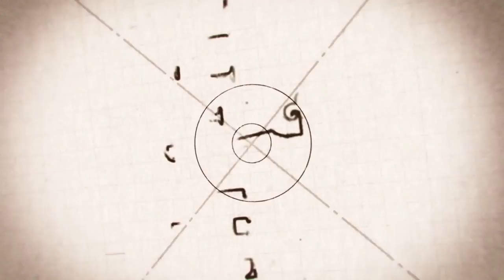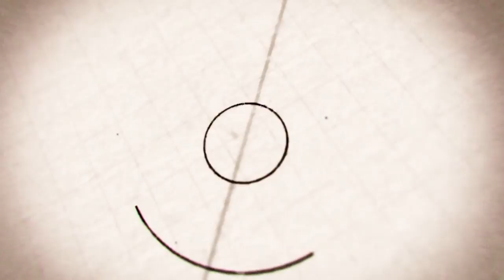11 Steps to Grow the Interior Life. The Soul of the Apostolate. SPECIAL GUEST. *HUGE ANNOUNCEMENT*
Joe and Mike talk with Special Guest Kevin Roerty on the Interior Life. We go through the 11 Truths of the "Soul of the Apostolate" by Dom Chautard. We need to have a Spiritual Life to get to heaven people.

RESTORING THE FAITH intends to enrich Catholic families with great spiritual content and sound advice to reestablish the Kingship of Christ. Join our crusade for souls!